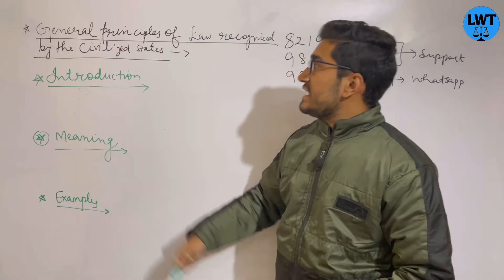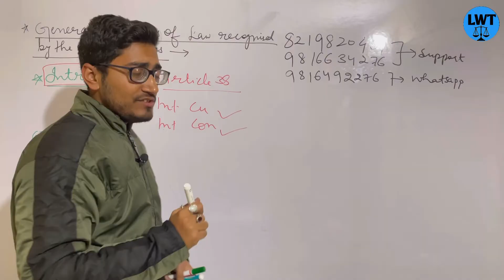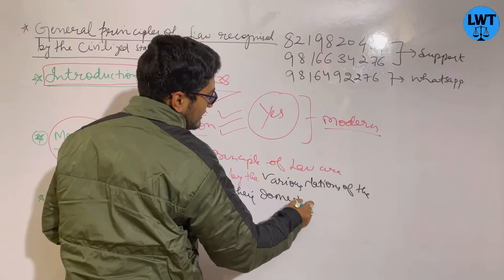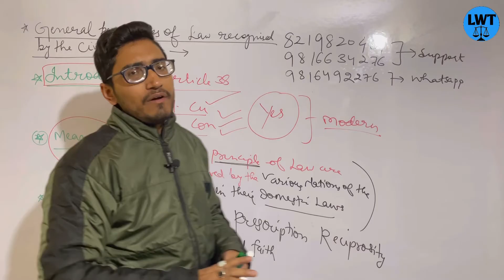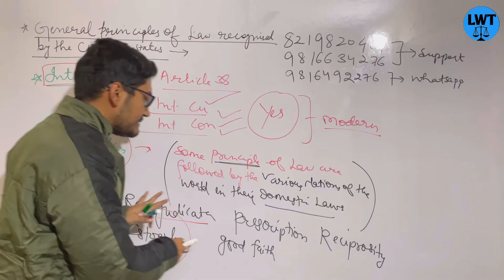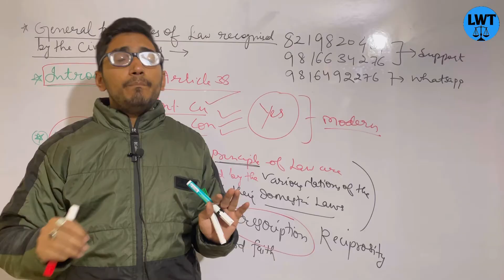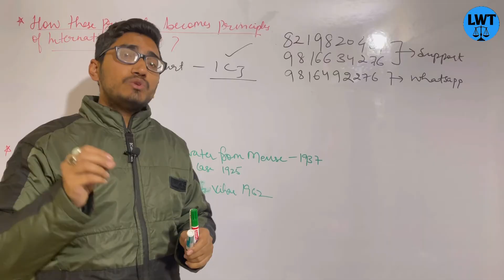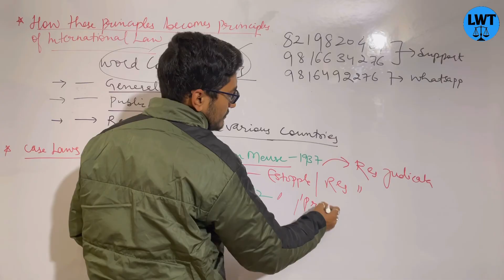General Principles of law recognised by states |sources of law#law_with_twins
4. please download our Application from playstore

g-pay,
 phone pe,
Paytm

=PLlH1FmODT_YYX0WwsNhSrAXqj3hfaXROK